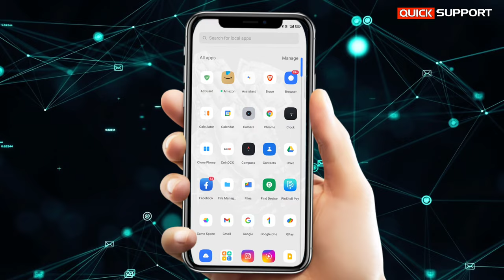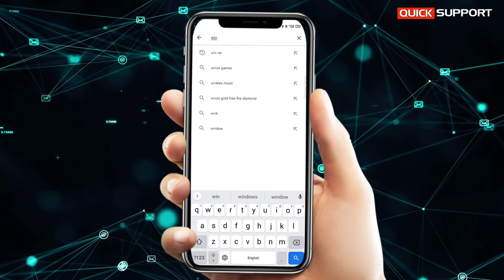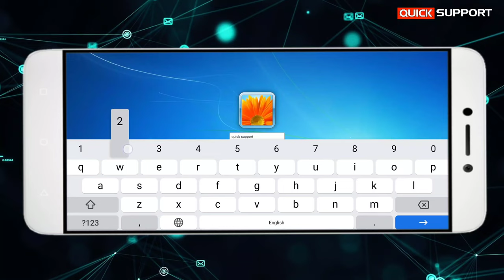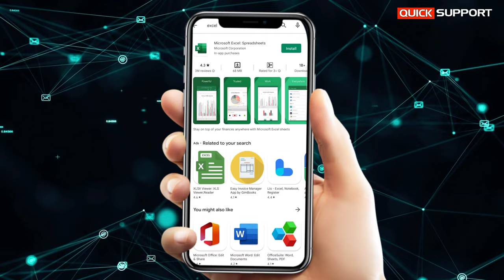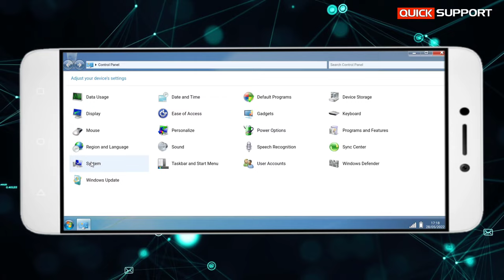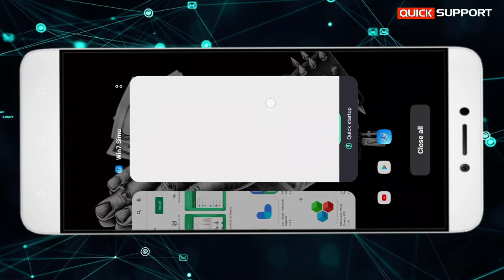android phone me window 7 kaise install kare | mobile me window 7 kaise chalaye | window in mobile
In this video we will learn how we can run window 7 in android mobile follow these easy steps and learn continue.

👉अब आपका नाम भी गूगल पे आएगा फोटो के साथ देखे कैसे किया जाता है ऐड